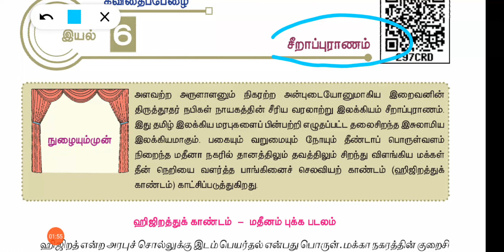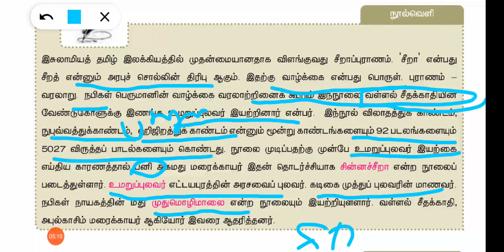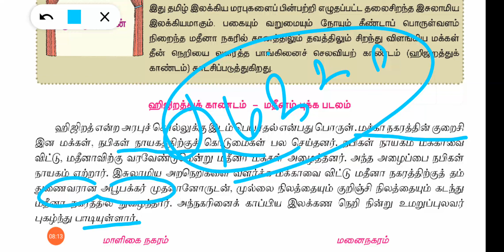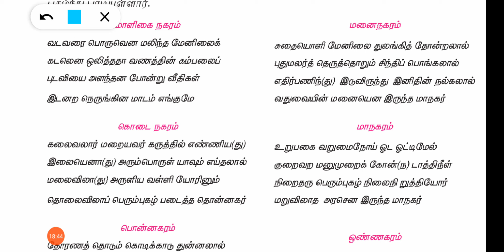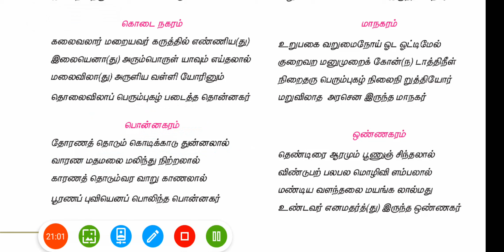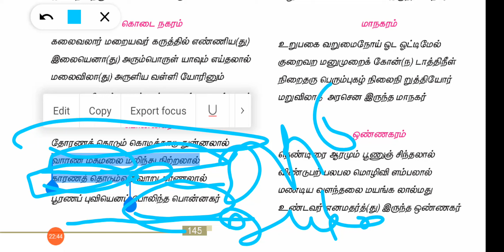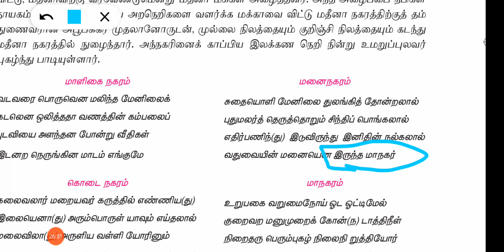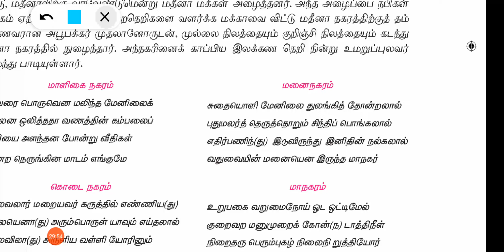11-ஆம் வகுப்பு இயல்-5 சீறாப்புராணம்